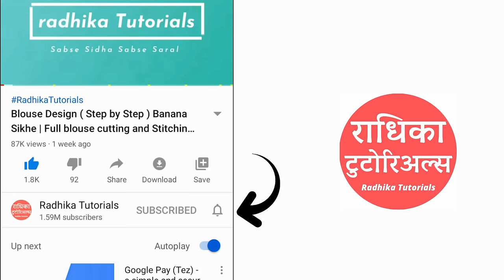साड़ी मे फॉल लगाने का जाने बेस्ट तरीका 👌👌 | How to stitch saree Fall _Class 7 - Basic Sewing Course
इस वीडियो में  आप साडी में फॉल करना सीखेंगे आसानी से  |
In this video, you will learn 🎉  how to stitch saree fall  with (step by step) easily in Hindi

 कम्पलीट सिलाई सीखने के  लिए Radhika Tutorials का ऐप डाउनलोड करे

✔️पाए ढेर सारी डिज़ाइनस
✔️सम्पूर्ण सिलाई कोर्स आसानी से
✔️हमारी नई  वीडियोस  आपके पास सबसे पहले !

जल्द Radhika Tutorials के एंड्राइड ऐप को इनस्टॉल करे और सीखना शुरू करे

व्हाट्सप्प पर नई वीडियोस पाने के लिए,इस Number को सेव करे👉 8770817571 और अभी "Hii" भेजे🥰

अगर आपने अभी सीखना शुरू किया है, तो मैंने आपके लिए बेसिक कोर्स बनाया है,आप उसे निचे दी हुए लिंक से देख सकते है 👇

This is a very easy and complete tutorial on  saree mai  fall lagane ka tarika.this way we completed fall and pico in saree.

Saree me fall kaise legate hai includes(Steps):
1. selection of fall which matches saree.
2. washing [Dhona] of the fall.
3. drying it and pressing of faal.
4.then just simply stitch with hand and for detail instruction watch this Video NOW!

this video is especially for beginners. Woh Bhi Ghar Baithe aap iSke madad se saree fall lagana bahut hi jald shikh Jaayenge. So, best of luck👍..Keep watching, Keep Learning

BasicSewingCourse 👍..Keep watching, Keep Learning